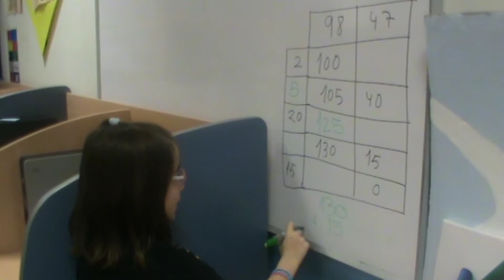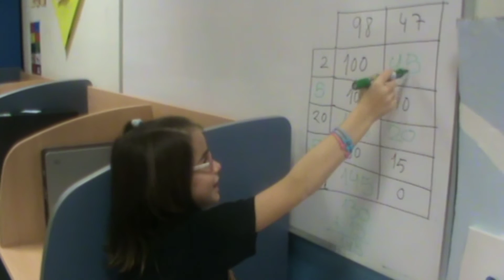2016 12 02 OLAYA 1st riddle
Acertijo resuelto correctamente por Olaya, alumna de 2º de primaria.